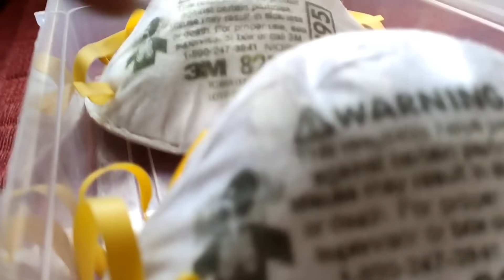MohunBagan এর কি AFC License দরকার হবে AFCখেলতে ?🔥AFC এর চিঠি তে উঠে এল এই বিষয়📩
Arion Script 🌠
Carry On with Arion 🔥⚽